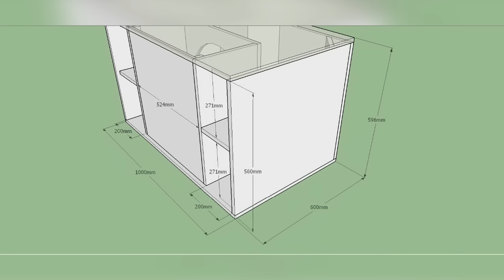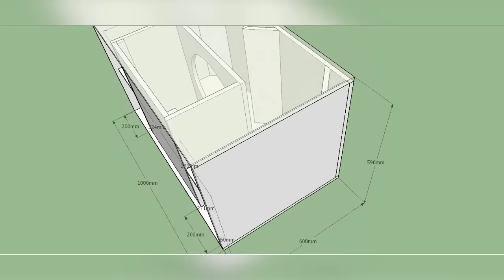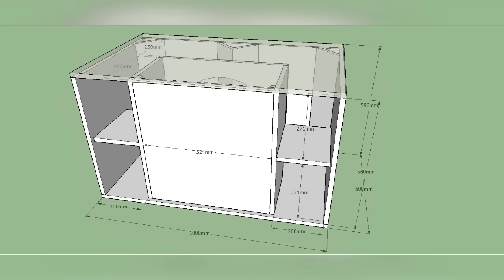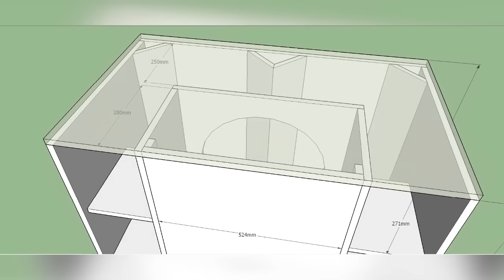PLAN MEASURE Single 18" 4th Order Sub Bass Subwoofer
PLAN MEASURE Single Subwoofer subgrave de 4 "y 4 ° orden
แผนแม่บทเดี่ยว 18 "4 สั่ง Sub Bass ซับวูฟเฟอร์

Long Throw Chest pound bass assurance.